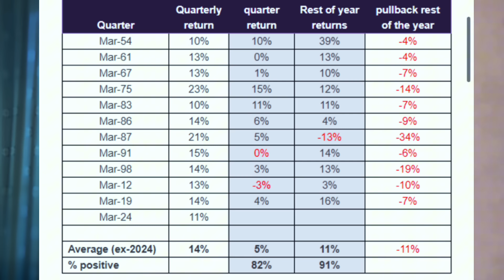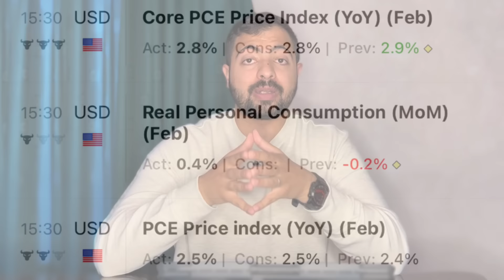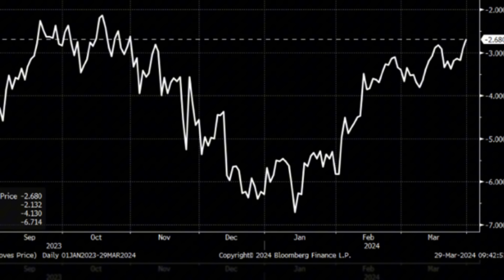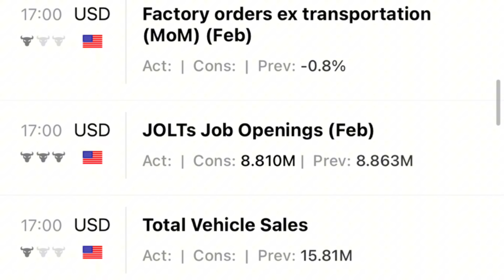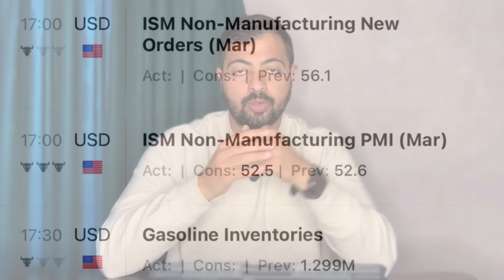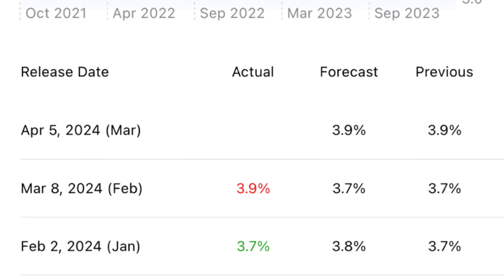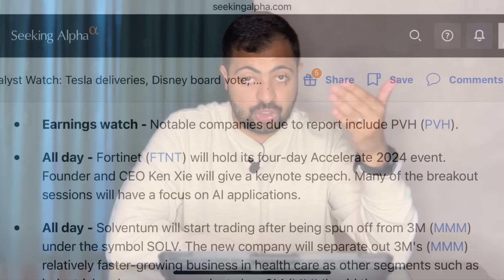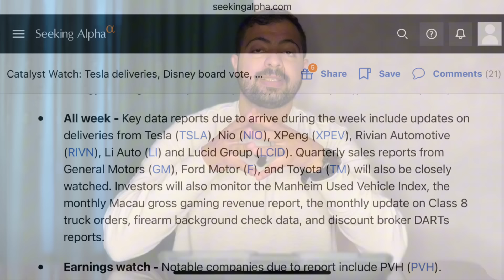أهم فرص الأسهم الأمريكية | الذهب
بورصة ال اس اند بي ٥٠٠ و معها الناسداك و الداو جونز وصلت الى مستويات قياسية جديدة فهل تستمر الارتفاعات ان تدخل الاسهم في تصحيح و تتراجع
ام ان اسهم الذكاء الاصطناعي و اشباه الموصلات بقيادة نفيديا ستستمر في الارتفاع
اقدم اهم الاخبار الاقتصادية و تعليقي على تقارير التضخم و الفدرالي و موعد خفض الفايدة و نتحدث عن اهم فرص تداول الاسهم و كذلك عن الذهب و فرص الاستثمار طويل الامد